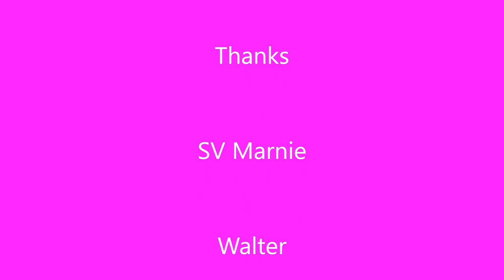SV Marnie Mystic Harbor to Little Creek Harbor - sailing the east coast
I had the pleasure of sailing from Mystic to Little Creek on S/V Marnie a beautiful 62' ketch.  It was my first offshore passage.